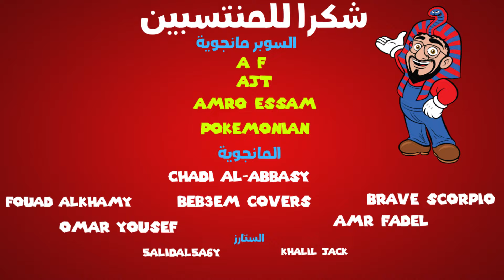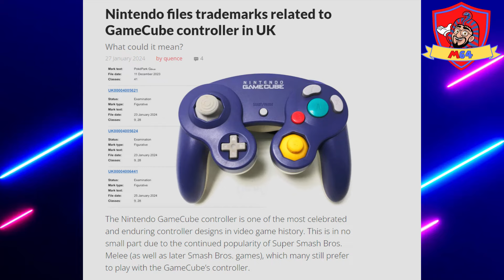المزيد من إشاعات النينتندو سويتش 2 | ملخص و تقييم عرض سوني بلايستيشن | اخبار العاب الفيديو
هلا بكم في الحلقة الـ 140 من برنامج حصاد الاسبوع و الذي نتابع فيه احدث اخبار العاب الفيديو اول باول. حلقات حصاد الاسبوع تتابع اخبار جميع المنصات: سوني بلايستيشن ، مايكروسوفت اكسبوكس ، نينتندو سويتش ، الحاسب ، و الجوال.

هذا الاسبوع ، الحلقة مُقسمة إلي 15 جزء مُتمضنا تقييمات العاب هذا الاسبوع (سويسايد سكواد ، جرانبلو ريلينك ، سيلنت هيل الرسالة القصيرة ، بيرسونا 3 ريليد ، و تيكن 8) ، اشاعات جديدة عن جهاز النينتندو سويتش و احتمالية عرض نينتندو ديريكت قادم هذا الاسبوع لـ نينتندو ، و ملخص و تقييم عرض سوني بلايستيشن.

انضم لبرنامج الانتساب للحصول علي مميزات خاصة

00:00 مُقدمة
00:46 تقييمات العاب الاسبوع
05:38 دراجون بول سباركينج زيرو
06:09 ريميك زيلدا كلاسيكية (اشاعة)
06:58 يد تحكم فضي بلايستيشن 5
07:54 يد تحكم قرفنل نينتندو سويتش
09:57 تسريح الموظفين في امبريسر و اكتيفيجن بليزارد
12:20 رئيس نينتندو ضد تسريح الموظفين
14:10 إشاعات بالجُملة عن السويتش الجديد
16:45 إشاعات بالجُملة عن السويتش الجديد 2
18:33 عرض نينتندو ديريكت هذا الاسبوع؟ (اشاعة)
20:27 سوني تعمل علي جهاز محمول؟ (اشاعة)
21:42 العاب بلايستيشن بلس فبراير 2024
23:44 ملخص عرض بلايستيشن State of Play
29:30 تقييمي لعرض بلايستيشن State of Play